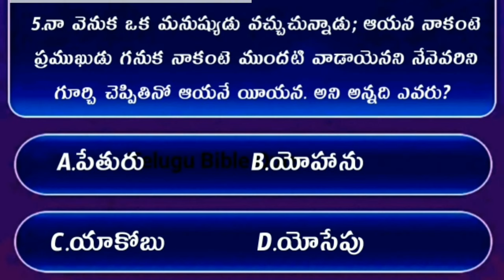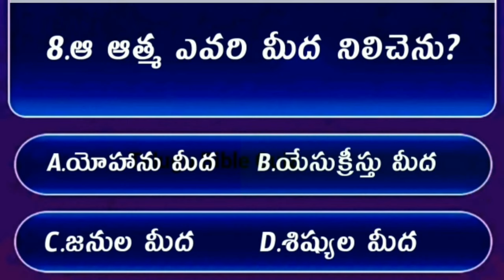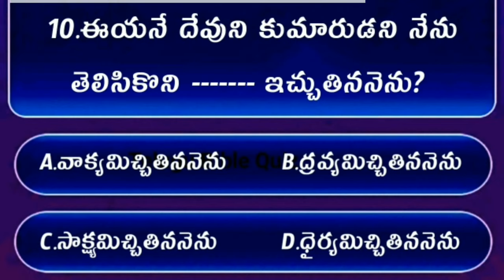Bible Quiz On Jhon The Gospel #05 | Bible Quiz In Telugu | యోహాను సువార్త నుండి బైబిల్ క్విజ్